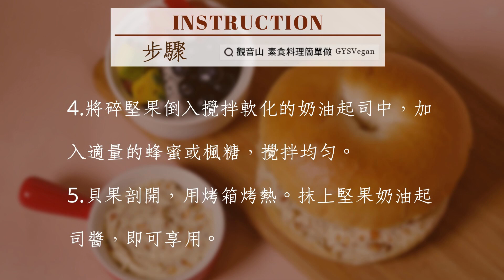全聯食材素食簡單做·歐式活力早餐系列​🌿堅果奶油起司貝果(奶素)｜​​European breakfast🌿Bagel cream cheese spread & nuts｜觀音山蔬食館｜龍德上師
【 # 觀音山素食料理簡單做 】於10/4-10/8推出一周限定，用 全聯食材 素食簡單做·歐式活力早餐系列食譜，讓你在家也能輕鬆做出素食早午餐！不知道該為家人準備什麼早餐？早餐不知道怎麼變化嗎？在家吃早餐，預先規劃好食材一次購足，本系列食譜，所有食材皆可在 全聯福利中心 購得，跟著觀音山主廚，一起在家輕鬆做出美味早午餐吧！​

『十月四日-世界動物日，善待動物、尊重生命，吃素就是最好的體現！』​

第一道食譜-堅果奶油起司貝果，烤箱烤過的貝果上，抹上奶油起司與楓糖的絕妙搭配，搭配堅果補充Omega-3 脂肪酸，一口咬下溫熱Q彈的貝果，口中散發濃濃的奶油起司香氣，帶給你滿滿的活力，快跟著觀音山主廚，一起素食料理簡單做吧！​

🥣食材及佐料〔Ingredients〕：(3人份)​
▪️奶油起司 ​ 1盒​
▪️綜合堅果 ​ 100克​
▪️蜂蜜或楓糖 ​ 適量​
▪️貝果 ​ 3個​

🥣烹飪步驟：​
【刀工/前處理】​
1.奶油起司置於室溫約15分鐘，軟化備用。​
2.綜合堅果切碎或敲碎。​

【調理作法】​
1.製作堅果奶油起司醬:​
取一乾淨無水份的容器，倒入奶油起司，用木匙先攪拌軟化。​
2.將碎堅果倒入攪拌軟化的奶油起中，加入適量的蜂蜜或楓糖，攪拌均勻。​
3.貝果剖開，用烤箱烤熱。抹上堅果奶油起司醬，即可享用。​

【特別說明】​
全素者可使用純素奶油起司。​

✨慈悲的 龍德上師 成立「觀音山蔬食館」提倡健康素食、慈悲護生，以”觀音山素食料理簡單做”的理念，提供多款素食食譜，讓您一學就會！😊​

🌱觀音山 素食料理簡單做 ​

​▌觀音山近期活動 ▌​
🐟 ​ 護生慈善．保育放流 ，立即響應 ​

【 ​# Guanyinshan Simple Vegetarian Food 】From10/4-10/8, we'll launch one week limit recipes- European breakfast. Puzzled what breakfast to make for the whole family? Running out of new ideas? In this series of recipes, all grocery can be purchased at PXmart. Just make a shopping list ahead and get what you need all at once to make simple vegetarian brunch at home easily! Follow the chef of Guanyinshan and make delicious brunch at home together!​ ​

Oct. 4, the World Animal Day, join the trend to be kind to animals and respect life. Being a vegetarian is the best embodiment!  ​

The first recipe- cream cheese with nuts spreads on toasted bagels is an incredible combination. Cream cheese whipped with maple syrup stirs in nuts which tastes awesome and meanwhile, nutritious that rich in Omega-3 fatty acids. Each bite of this warm and slightly chewy bagel, a thick creamy cheese flavor spreads out in your mouth. This tasty breakfast enables you to full of vitality. Quickly follow the chef of Guanyinshan, let’s make vegetarian dishes together!​

▪️A box of cream cheese ​
▪️Mixed nuts ​ 100g
▪️Honey or maple syrup  , adequate amount​
▪️Three bagels

​ 🥣 Instructions
【Cutting/Prep-Ahead】​
1. Place the cream cheese at room temperature for about 15 minutes, soften and set aside.​
2. Chopped or crushed mixed nuts.​

【Directions】​
1. Make nutty cream cheese spread:​
Fetch a clean and dry container, pour the cream cheese, and use a wooden spoon to stir until creamy and no lumps.
2. Pour the crushed nuts into the softened cream cheese & add an appropriate amount of honey or maple syrup, and mix well.​
3. Cut the bagels and toast them in the oven. Smear with heaps of cream cheese & nuts spread and enjoy.​

[Special notes]​
Vegan cream cchees can be the alternative for vegans.

👩🍳This recipe is provided by # Guanyinshan Green Restaurant, Taichung.

👑 歡迎轉載，請註明出處： 觀音山素食料理簡單做 GYSVegan 素食環保愛地球，健康營養無負擔，慈悲護生一起來~🥰